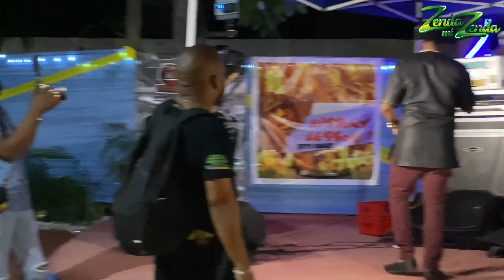【ラガ祭り】ZENDA MI ZENDA 第321回目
新作E.P「Mad!Sick!Zenda Good!」
絶賛配信中！

ZendaMan公式グッズ ＆ ! 1st アルバム「Zenda Mi World」
CD版の購入はコチラ↓